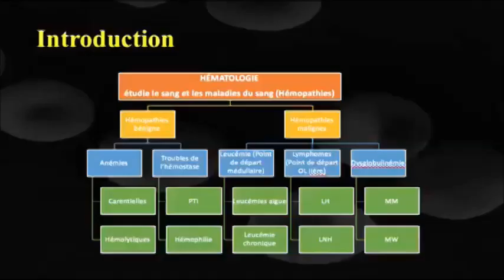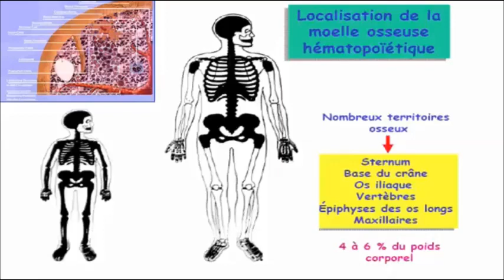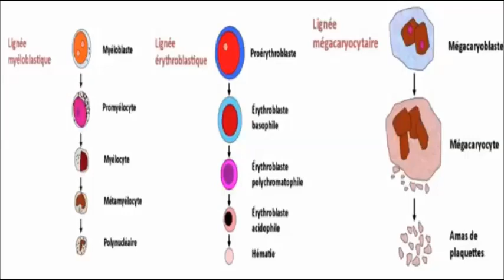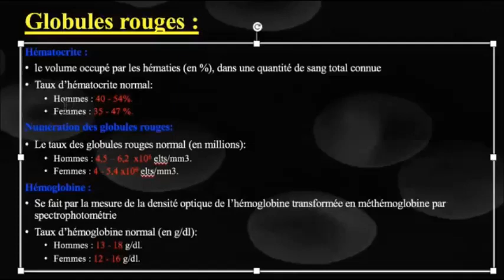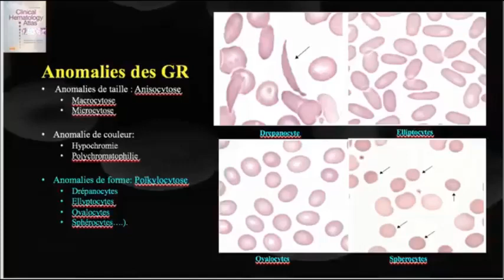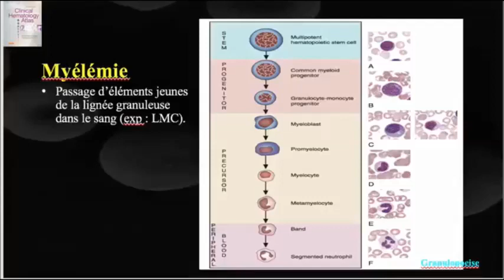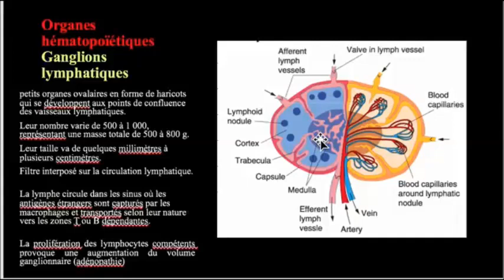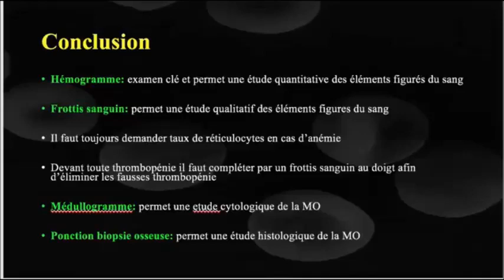Hématimètrie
hématimétrie est la Numération des globules sanguins contenus dans une quantité déterminée de sang ; hématométrie.
Hématologie
 Branche médicale, étudie le sang et les maladies du sang : hémopathies
 Hémopathies bénignes :
 Anémies :
 Carentielles : ferriprives, facteurs antipernicieux
 Hémolytiques : congénitales et acquises
 Troubles de l’hémostase : primaire (purpura thrombopénique...), coagulopathies
(hémophilie)
 Hémopathies malignes : cancers hématologiques ‟onco-hémato”
 Leucémies : point de départ du cancer  moelle
 Leucémies aigues : lymphoblastique, non-lymphoblastique
 Leucémies chroniques : lymphoïde, myéloïde
 Lymphomes : point de départ  ganglion, rate
 Lymphome de Hodgkin,
 Lymphome non-hodgkinien
 Dysglobulinémies : myélome, Maladie de Waldenström
 Étudie les cellules sanguines et leur production (hématopoïèse), les protéines plasmatiques (de la
coagulation, les immunoglobulines...), les antigènes et les anticorps des groupes sanguins
 Discipline à plusieurs interfaces :
 Clinique ≈ médecine interne car le sang traverse tous les organes et tissus  manifestations
hématologiques
 Biologie : hémobiologie
 Recherche : hématopoïèse, oncogénèse, en raison de la facilité d’accès des cellules sanguines.
 Thérapeutique : thérapie cellulaire = procédures de greffes de cellules souches
hématopoïétiques